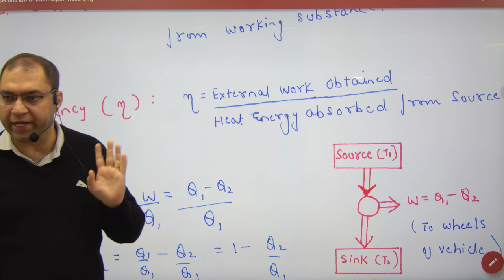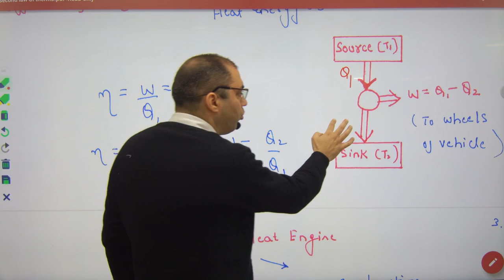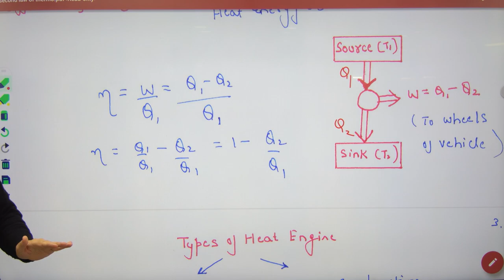345 Introduction to Heat Engine